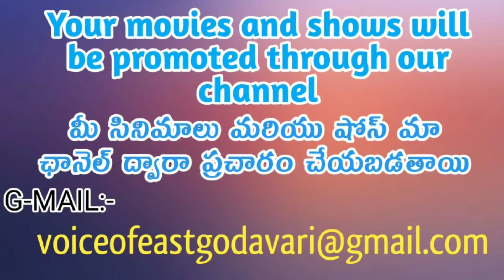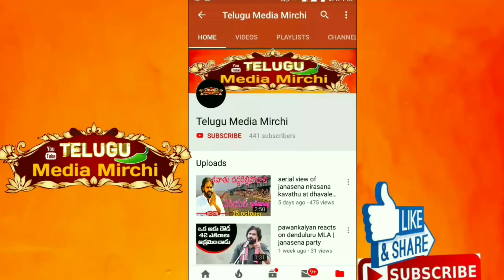JANASENANI FAN SERIOUS WARNINGS TO YS JAGAN AND SAKSHI NEWS PEPER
👉movies and shows will be promoted through.
మీ సినిమాలు మరియు షోస్ ద్వారా ప్రచారం చేయబడుతుంది...

Share to all your groups and be part of
Telugu media mirchi.